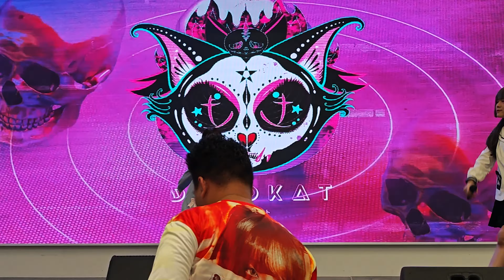Deadkat @ Catsonic Vol.2 - The Mall Bangkapi【4K 60FPS】